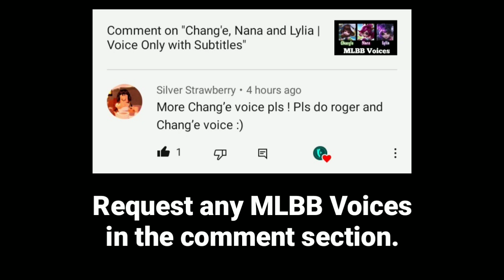Chang'e and Roger | Voice Only with Subtitles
Wanna more ML Voices?